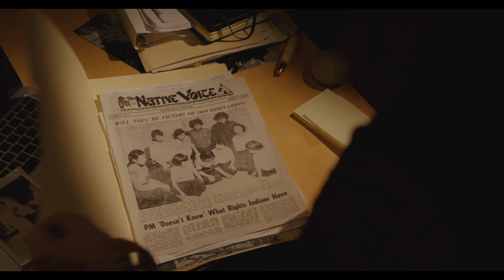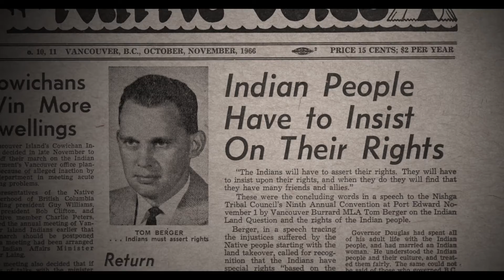DOXA 2017 - The Road Forward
16th Annual DOXA Documentary Film Festival May 4th to 14th

Marie Clements | Canada | 2016 | 101 minutes

Marie Clements’ musical documentary is simultaneously a piece of BC First Nations history, a call for revolution and resolve, and a portrait of a people who have retained their power and identity through community and activism.

Opening Night Gala:
Thursday, May 4, 2017 - 7:00pm
The Vogue (918 Granville St.)

Wednesday, May 10, 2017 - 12:30pm
The Annex (823 Seymour St.)